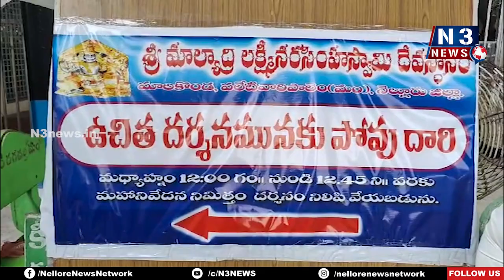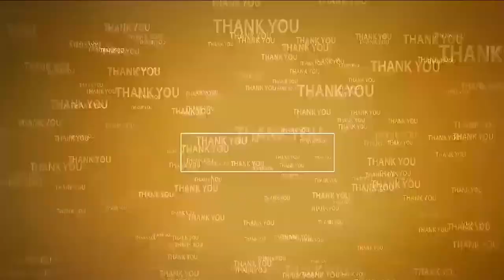జై...మాల‌కొండేశ్వ‌రా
- వైభ‌వంగా నృసింహ‌స్వామి జ‌యంత్యుత్స‌వాలు
- భ‌క్త‌జ‌నంతో కిక్కిరిసిన కొండ‌
- మారుమోగిన గోవింద నామ‌స్మ‌ర‌ణ‌లు
- భ‌క్తుల‌కు మంచినీరు, మ‌జ్జిగ పంపిణీ